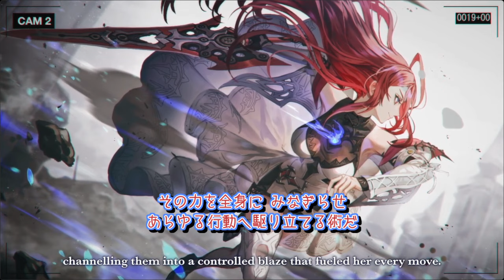エリザベス｜デビュー配信 OPムービー(和訳)【ホロライブ/エリザベス・ローズ・ブラッドフレイム/ホロライブ切り抜き/切り抜き/clip】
―元動画――
【DEBUT】Ello Ello Ello~! 💄

―本動画のおしながき――
　2024年6月22日
　エリザベス・ローズ・ブラッドフレイムのデビュー初配信 OPムービー（和訳付き）

―ホロライブ（公式）―
・hololive ホロライブ - VTuber Group（ホロライブ公式チャンネル）：@hololive
・hololive Indonesia：@hololiveindonesia
・hololive English：@hololiveenglish

―使わせて頂いてる素材サイト様―
イラストAC